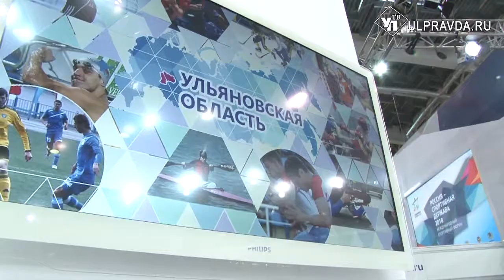Владимир Путин посетил VII Международный спортивный форум «Россия – спортивная держава»